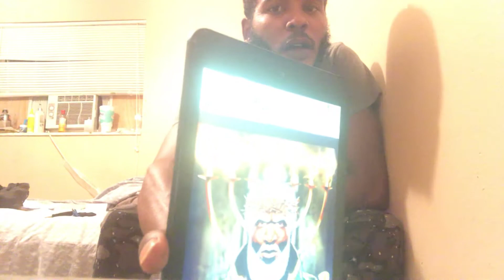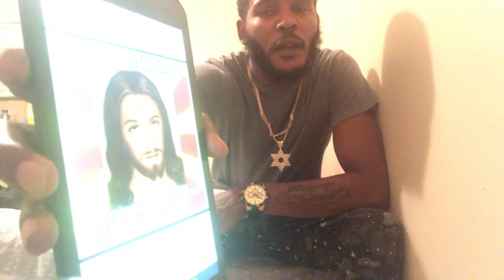God is a Black Man/Racist